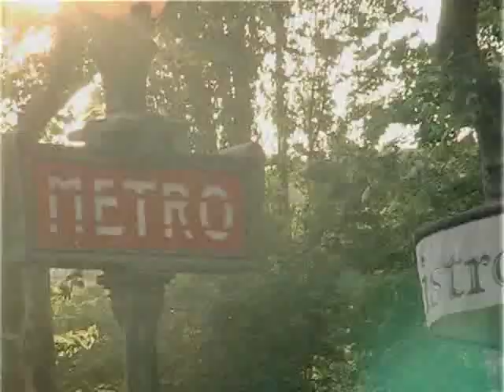07. Mark Gonzalez - Adidas Diagonal